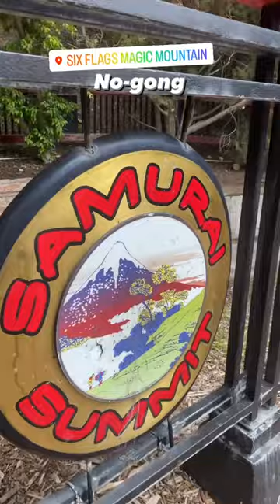This gong doesn’t sound good 🫨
This is a gong sign at Six Flags Magic Mountain going up the hill to Samurai Summit. But it doesn't sound like a gong. I hurt my hand more than I hurt it!